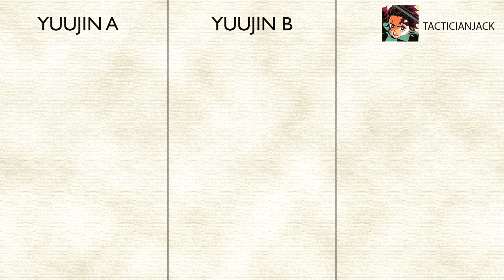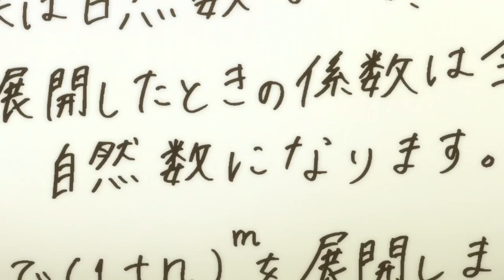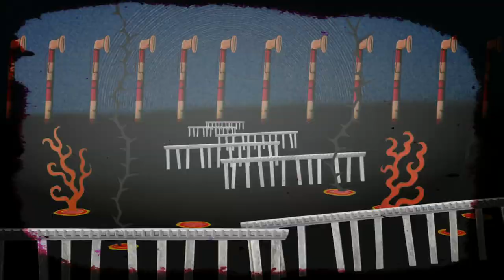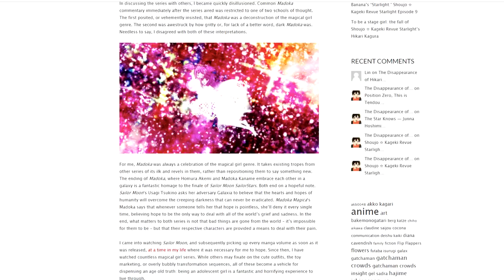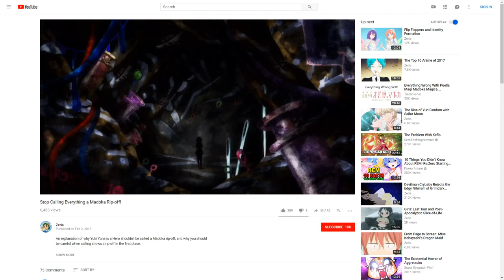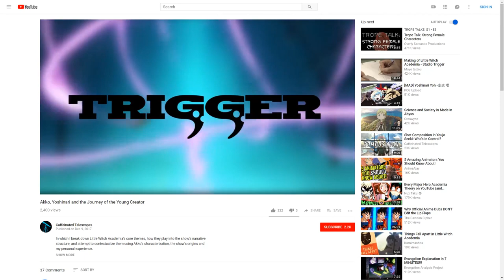Anime is Better Being Well-read (Or Well-watched!)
Context is often necessary to fully experience what a work has to offer. Although a skilled writer/director should be able to craft a product that is enjoyable to all; every single piece of media, whether that be print or film or anime, can be improved with the benefit of context.

That isn't to say something can't be great in and of itself, and obviously Madoka Magica falls under this umbrella. But I believe without read having Faust, a piece that Madoka constantly alludes to time and time again, your potential for enjoyment reaches a limit far below what is possible.

Thankfully you can "fill the gap" between the enjoyment a priori provides and the enjoyment a posteriori knowledge provides by influencing what you know beforehand. This is true for more than Madoka—knowing the background of Angel's Egg's creation and Christianity makes it a wholly less confusing experience, Gekkan Shoujo Nozaki-kun becomes somehow funnier knowing shoujo tropes, and one could have a full-time job picking out the little idiosyncrasies of Japanese culture that Westerners can't pick up on.

Another one from Atelier Emily, again comparing Madoka with Sailor Moon

This one examines more intertexuality between Madoka and Faust, and tries to argue against Rebellion from that viewpoint

Joe from Pause and Select runs a book club where one can read and discuss with others various texts relating to anime, here is a discord